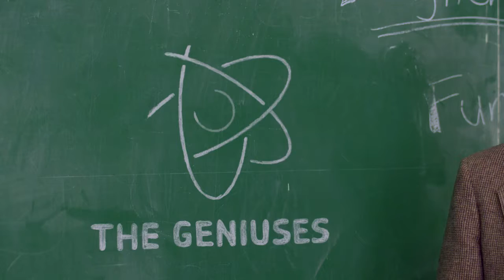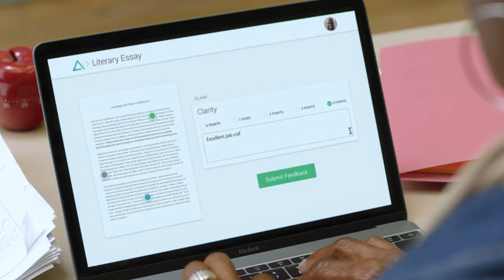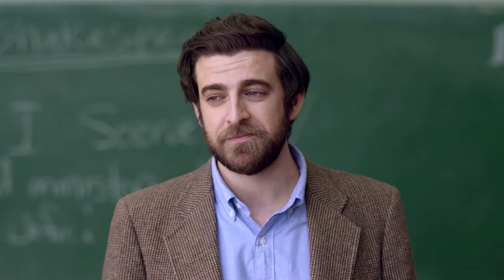John Dardenne - Gradiate commercial "Gradiate"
John Dardenne acts in this extended Gradiate commercial. Directed by Aemilia Scott.